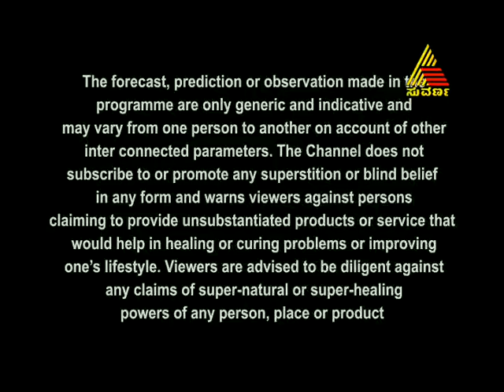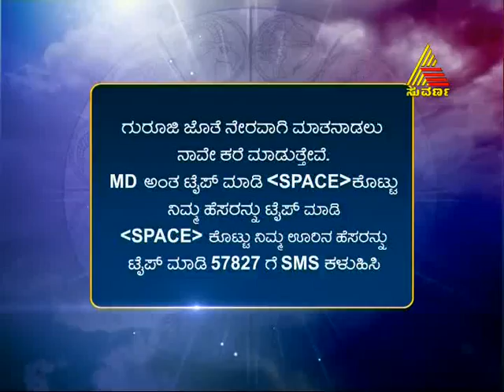Maharishi Darpana 06/24/13